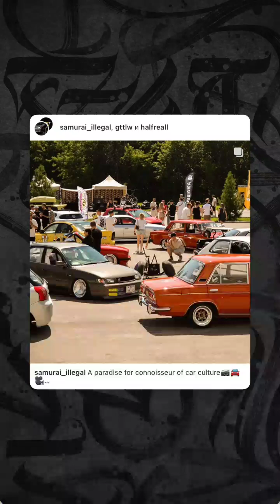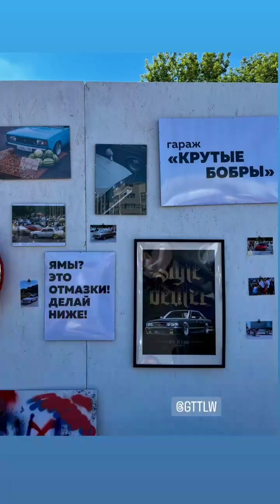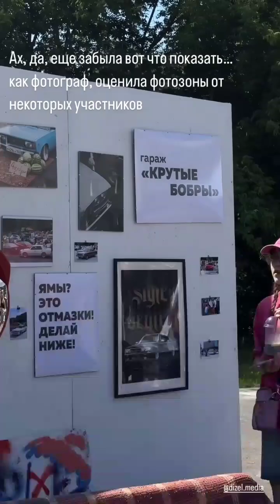Get it low 2024. Get it low (Instagram stories от 14.07.24)